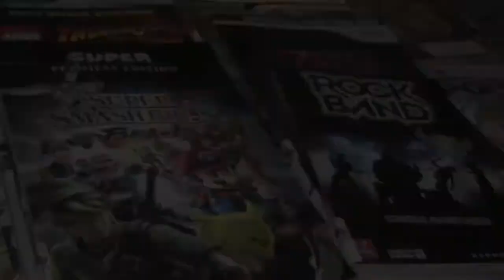Game Talk Episode 2 (Donkey Kong Country Returns/ Dragon Quest IX)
Episode 2 of Game Talk. Today, I'll talk about Donkey Kong Country Returns for the Nintendo Wii and Dragon Quest IX: Sentinels of the Starry Skies for the Nintendo DS. I'll also talk about the decline of video game magazines, and their place in the current gaming landscape.

As always, please like the video (if you enjoyed it), subscribe and most importantly, leave a comment with your opinions of the topics I talked about, and ways to make the series better.